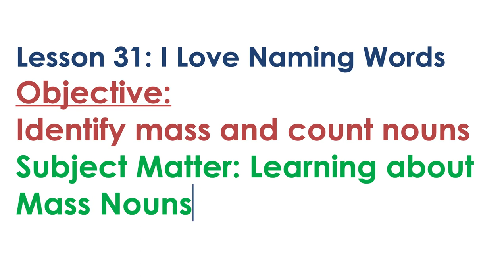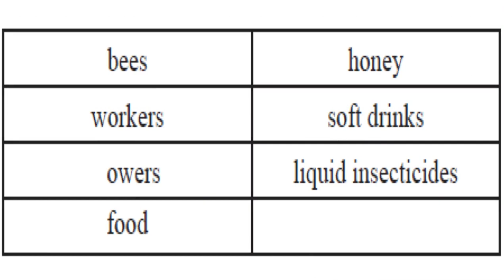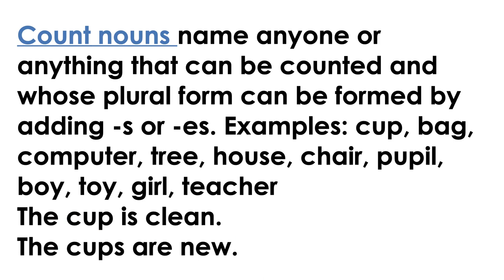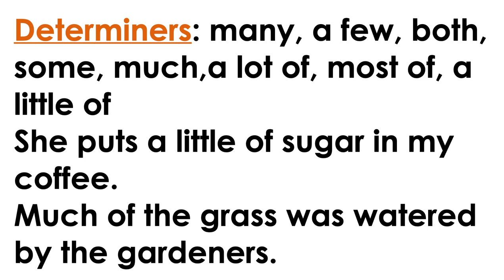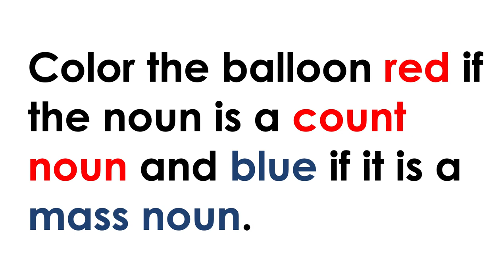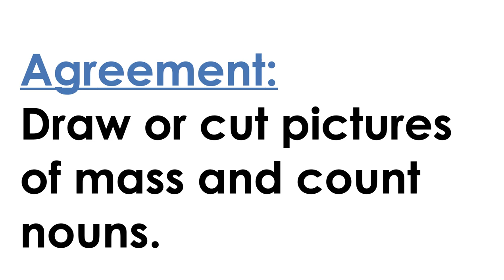Lesson 31 - English 2: K-12 Learning Module